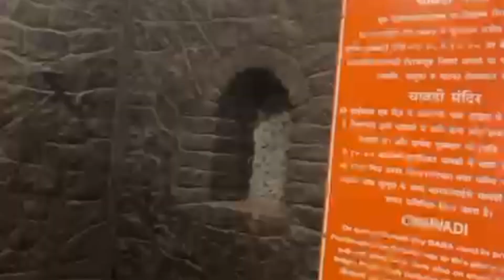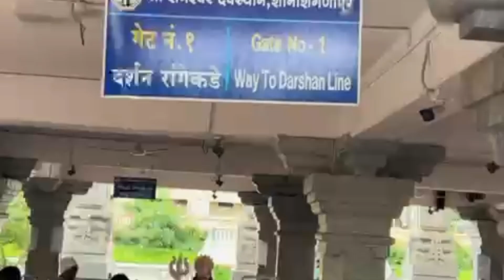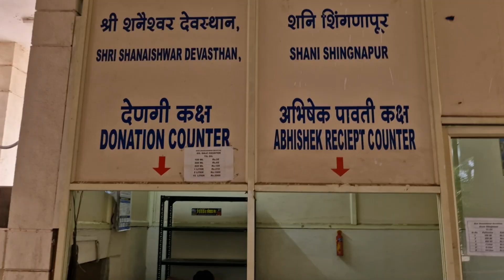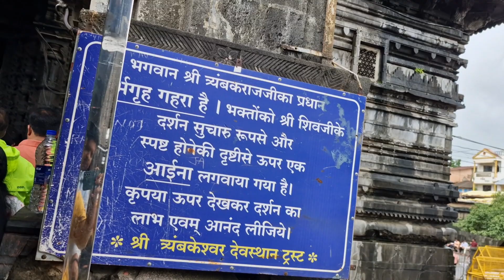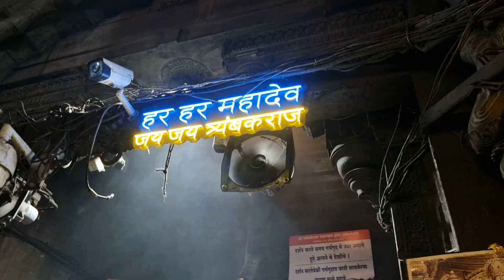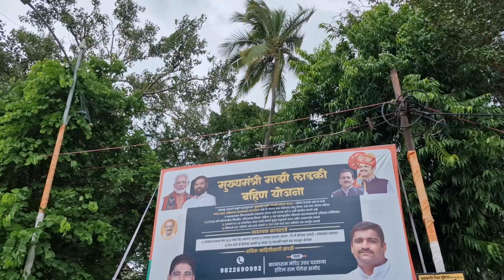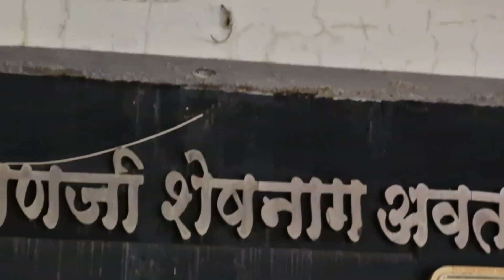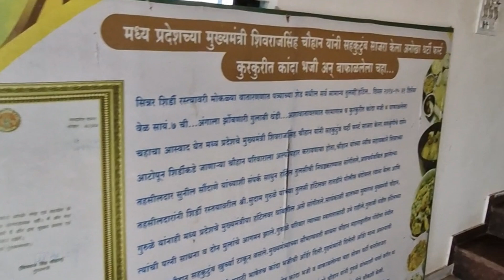shirdi 2 days trip under 2000 || Shiridi || Nasik || Shanisinghnapur || Triambakeshwar